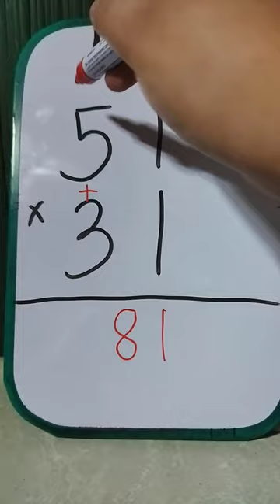Multiplication Trick for 2-digit numbers ending in 1